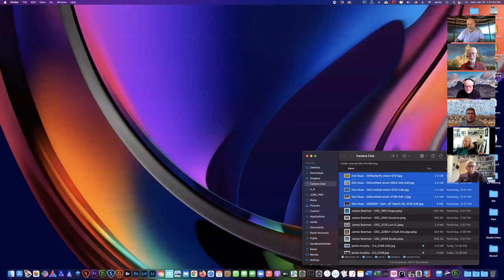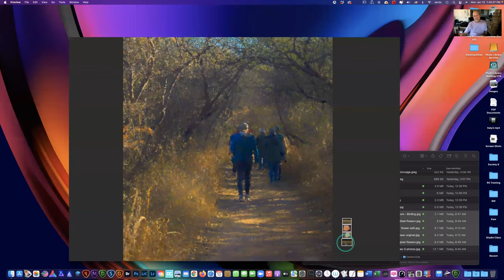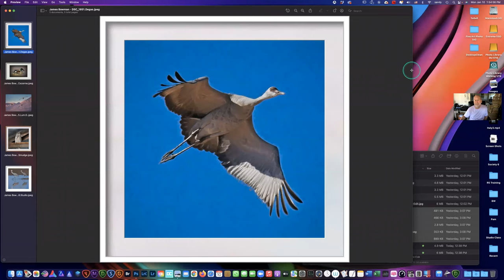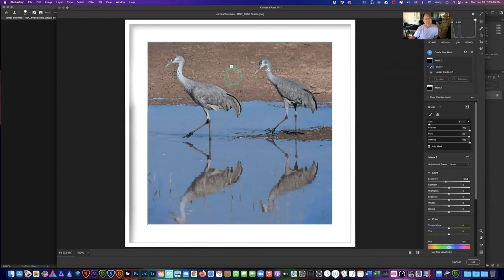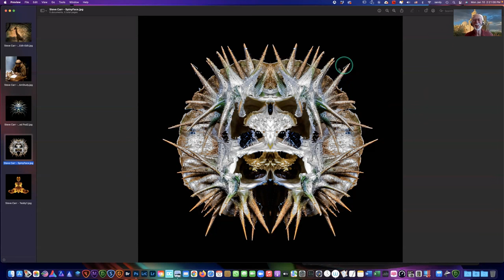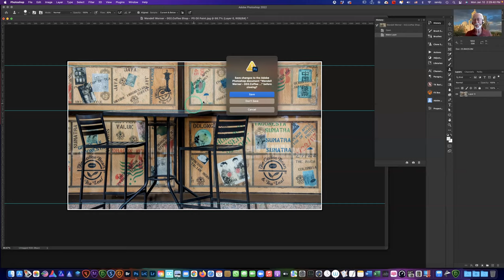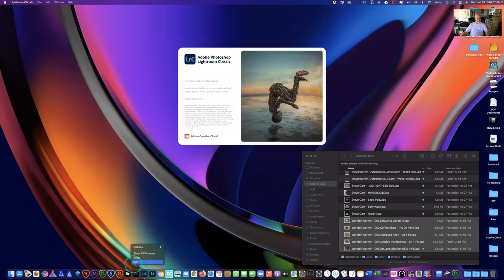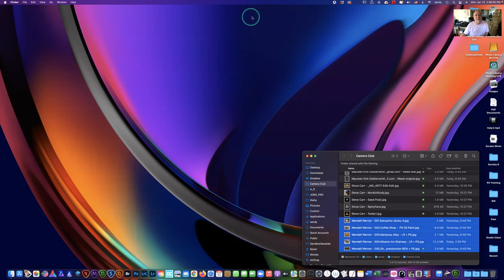Fine Art Photography SIG 01 10 22